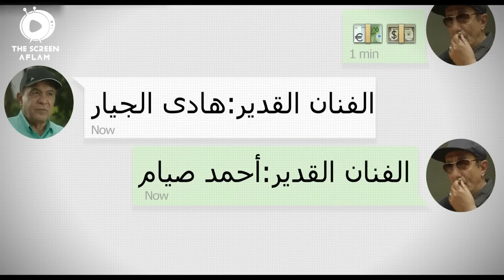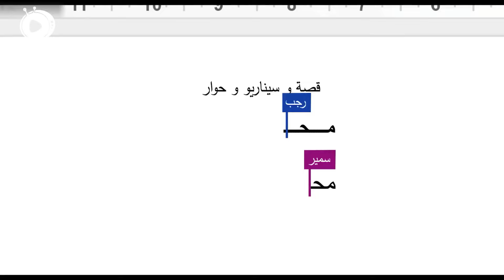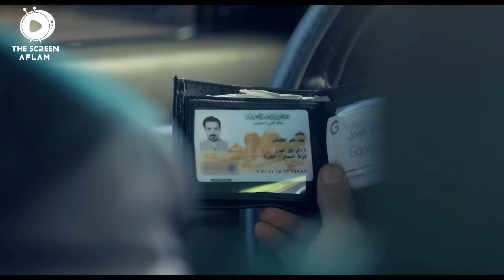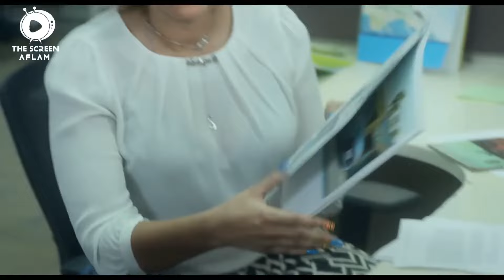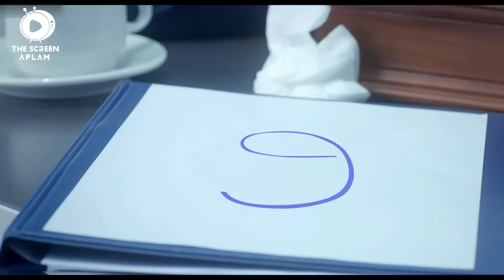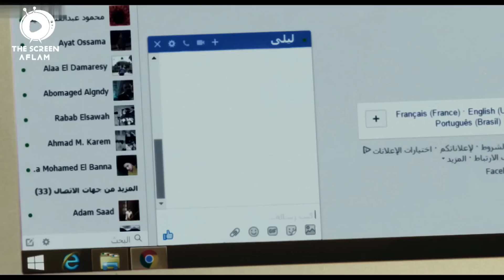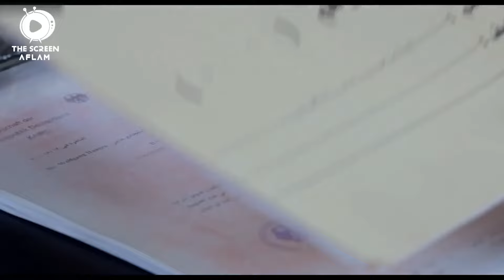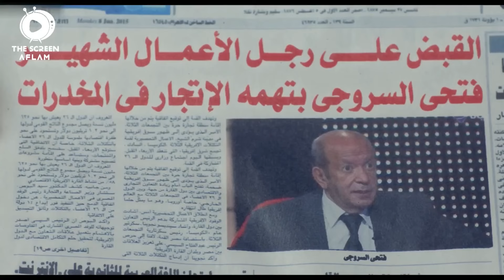حصريا فيلم الدراما والتشويق | صابر جوجل | بطولة محمد رجب - سارة سلامة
صابر علي الطماني (محمد رجب) رجل بارع في التعامل مع التكنولوجيا والاتصالات، لذا يطلق عليه الجميع (صابر جوجل)، وتدخله براعته تلك في عالم كامل من الصفقات المشبوهة وغير الشرعية مع رجال اﻷعمال، ويقوم بالهرب إلى إحدى الدول اﻷوروبية بعد واحدة من تلك الصراعات، لكن اﻷمر لا ينتهي عند هذا الحد.

ﺇﺧﺮاﺝ: محمد حمدي (مخرج)  جاسمين عمرو عرفة (سكريبت ملابس)
ﺗﺄﻟﻴﻒ: محمد رجب (مؤلف)  محمد سمير مبروك (مؤلف)
طاقم العمل: محمد رجب  سارة سلامة  إيهاب فهمي  لطفي لبيب  راندا البحيري  مؤمن نور